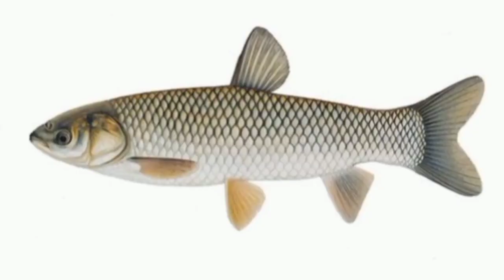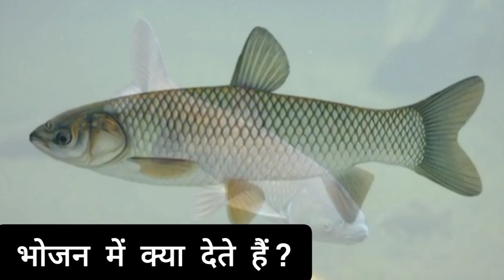ग्रास कार्प कितने दिनो में 1 kg size की हो जाती है || grass carp machli palan || grass carp fish